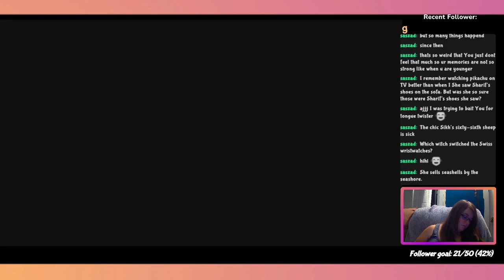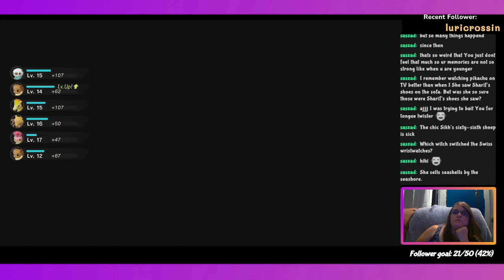Pokemon Legends Arceus , But It's A Nuzlocke (Run-2) Pt.14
Also If you want to watch live and chat with me I stream on Twitch on Mondays, Wednesdays, and Fridays at 10pm. Thank you again and I hope to see you in chat one day!